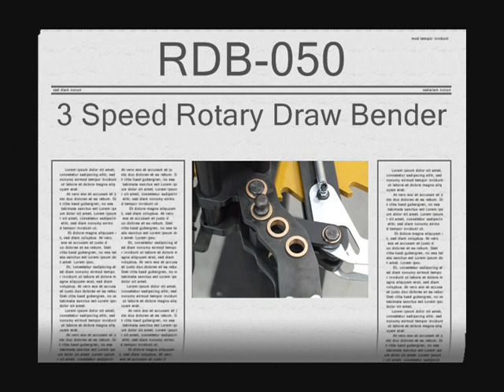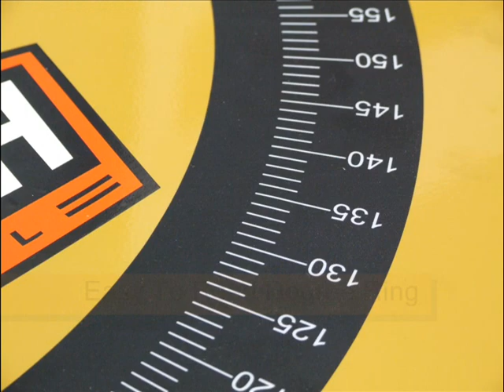Baileigh RDB-050 Tube Bender, 3 speeds, Large Capacity Tubing and Pipe Benders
3 bending speeds, 180 degrees in one shot, 2 1/2" OD capacity, 1" thick bend plates, Aluminum bronze bushings at all pivot points, Heat treated pins, Anti-spring back lever, Fast and easy hook arm inserts for different size tube, Replaceable aluminum bronze counter bend die insert, dies available in 90 or 180 degrees
Some of the best bend quality on the market, Made in the USA and Ship UPS. Baileigh Industrials newest bender, the RDB-050, was designed from the ground up to deliver world class bend quality in an affordable package. This unit is aimed squarely at the serious home fabricator who may not be able to justify a larger hydraulic or programmable bender but still wants the quality and performance Baileigh Industrial is famous for. This revolutionary new design incorporates features previously seen only on much more expensive benders. Heavy duty bushings incorporated at all wear points for incredible service life and increased bend capacity. This is a bender for life! Three speed operation makes quick work of any bending job. Simply change pin location to adjust the amount of movement per pull (4, 8, or 12 deg.) no confusing or time wasting disassembly required. For very light weight materials the operator can bend in one smooth pull all the way to 200 deg. This new leverage action along with an incredibly rigid framework allows for huge bend capacity up to 2 1/2 OD (.120 wall) Mild Steel or 2 OD (.120 wall) Chromolly Tubing. A simple anti-spring back mechanism assures precise bend control and increased operator safety. At no time does the operator have to hold the arm in place and be subjected to dangerous backlash, an important consideration when bending the likes of Chromolly. Tooling changeover is fast and easy as no disassembly of the machine is necessary. Simply pull a few pins and slide in the new tooling its that easy! The whole process can be accomplished in a matter of seconds. Once the part is completed simply slide the finished piece out of the machine. Our innovative design eliminates the need to disassemble the unit or remove tooling to release your work piece making the bend process clean and simple. Round tube tooling is available for either 90 or 180 degree bends and incorporates the same replaceable aluminum/bronze counter die inserts that Baileigh Industrial is famous for. Hook arm inserts for varying tube sizes assist with fast tooling changes. True to form, our tooling remains the best in the industry. The RDB-050 comes complete with the stand, handle and degree dial included. Simply add your desired tooling sizes and you can be up and bending in no time. It is UPS shippable to keep freight charges reasonable.